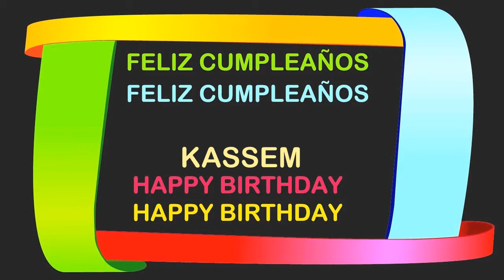Kassem Birthday Postcards & Postales - Happy Birthday